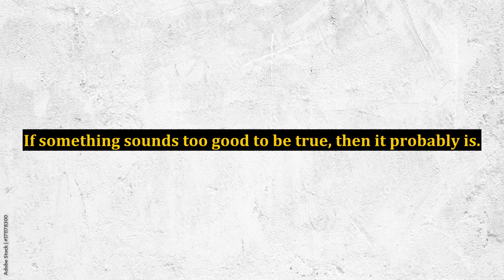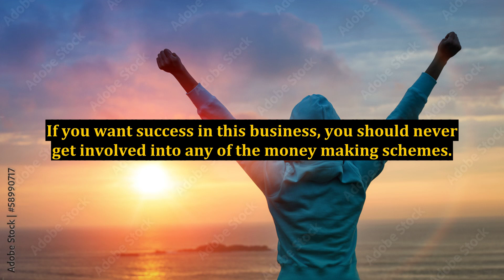3 Effective Internet Marketing Techniques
3 Effective Internet Marketing Techniques